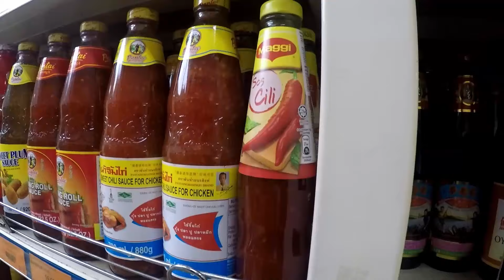Hidangan Nasi Lemak dan Durian di SELANDIA BARU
Hidangan Nasi Lemak dan Durian di New Zealand (Cooking show)

In this video, Mama Ruz will be making Nasi Lemak, and durian for dessert. The question is, what type of durian is it?

Hai semua! Kami adalah Tweetoo Family. Kami suka mengongsikan aktiviti keluarga, dokumentasi  anak dan kegiatan harian keluarga sederhana kami.
Kami berharap channel ini dapat membawa kegembiraan dan keberkatan kepada anda.

Hi everyone! We are Tweetoo Family. We love capturing memories and documenting our adventures, family activities,  and simple daily lives together.
We hope to bring you joy and blessings.